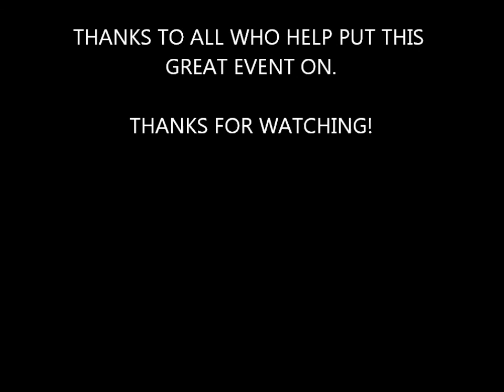CRAWLAPALOOZA 2011 HARLEY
HARLEYS 2.2